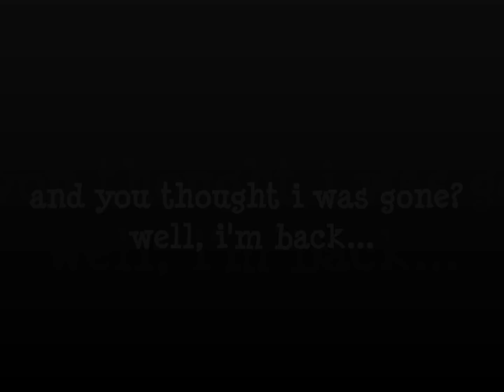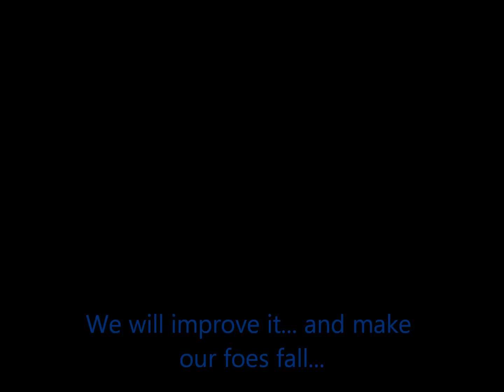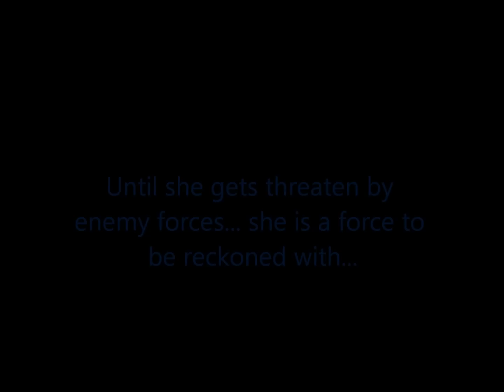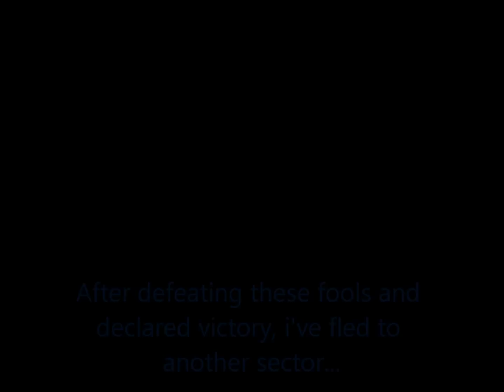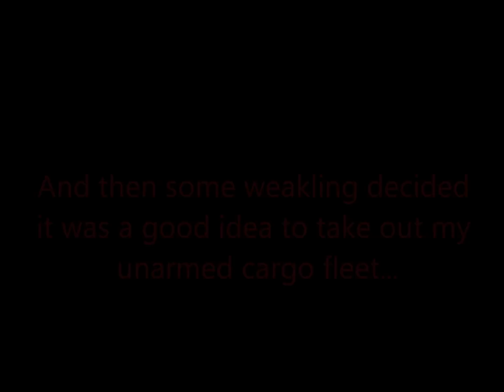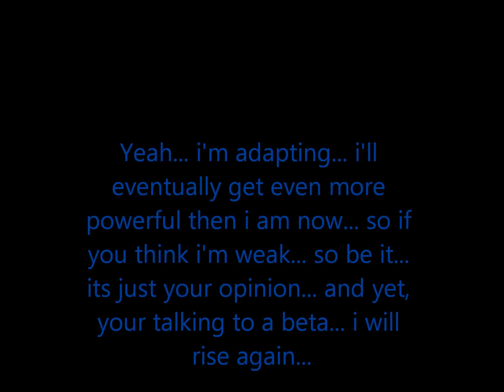Vega Conflict #4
hmph and you thought it was over... and i was in the void... nope, not at all... i'm back, and i'm still infamous... 4 more fools fall here in this video... enjoy